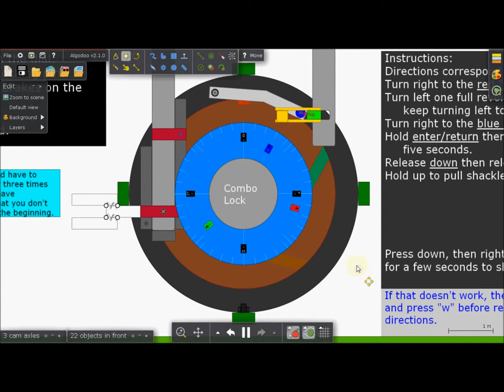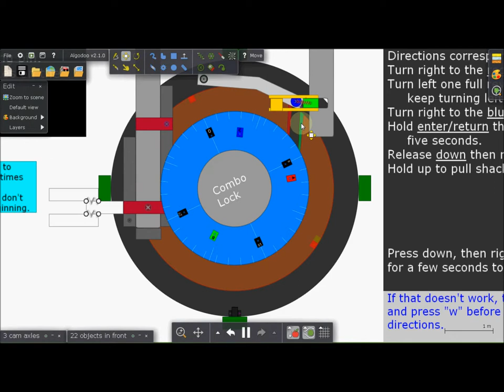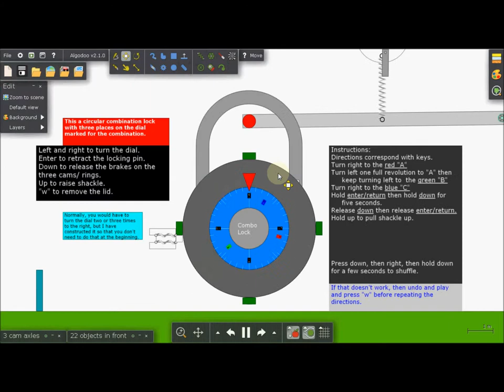Combination Lock in Algodoo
A combination lock I made in Algodoo.